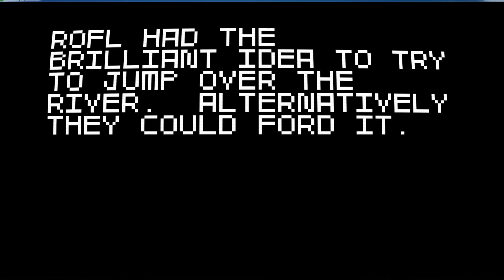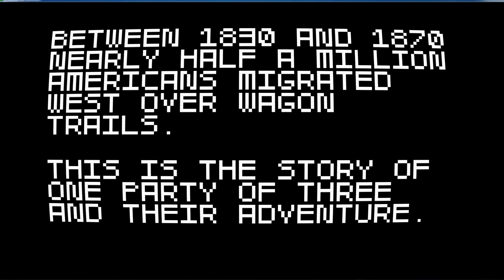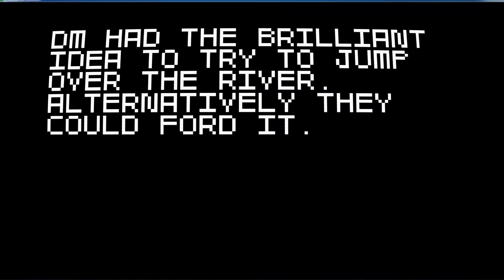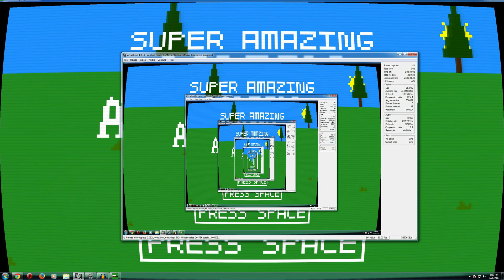DM Plays Super Amazing Wagon Adventure (1440p)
RoflKitten and LobyThePirate get one of their friends to play Super Amazing Wagon Adventure, which is loosely based off the Oregon Trail. In this game, DM and his trusty wagon crew must fight off bandits, bears, and sickness all while trying to make it the salvation land of Oregon City, Oregon. Will DM be able to survive the horrors he is about to endure, or will he, like many others, die along the way?